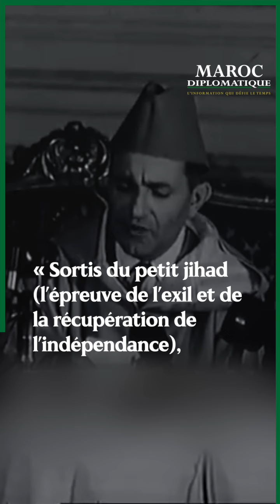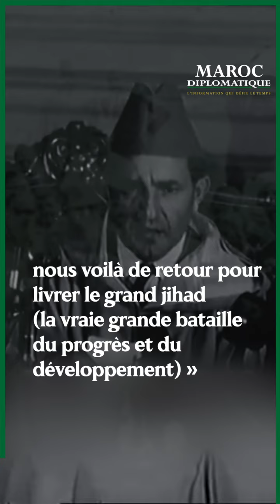Octobre 1955 : Une page glorieuse de l’histoire nationale.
En ce début d’octobre, le Maroc commémore le 69ème anniversaire du lancement des opérations de l’Armée de libération dans le Nord du Royaume.